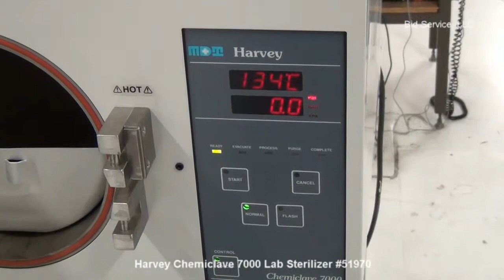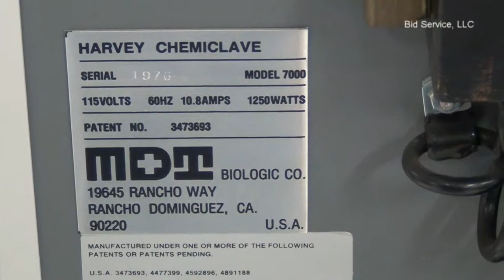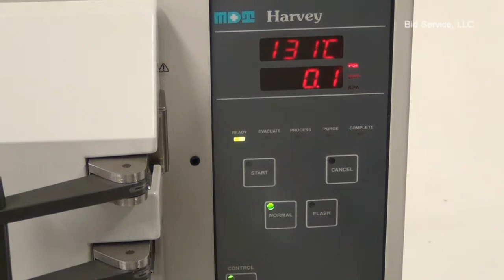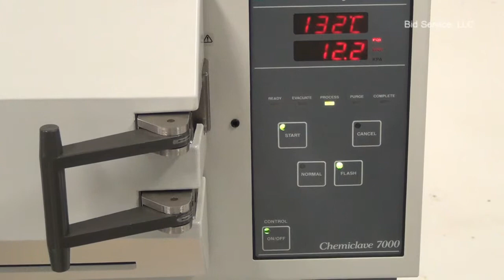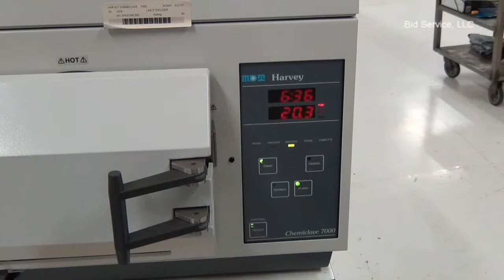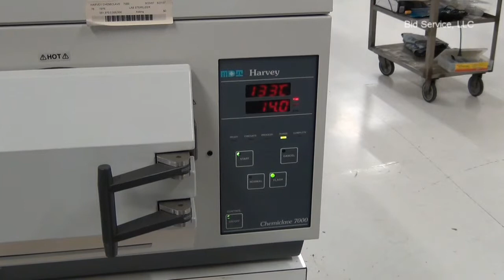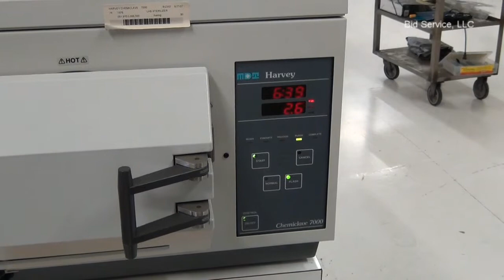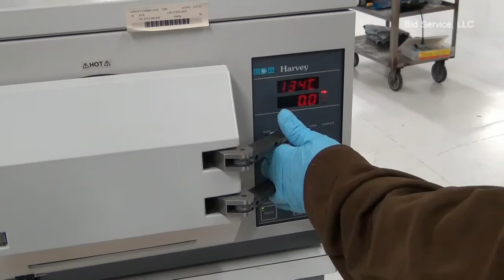Harvey Chemiclave 7000 Lab Sterilizer #51970